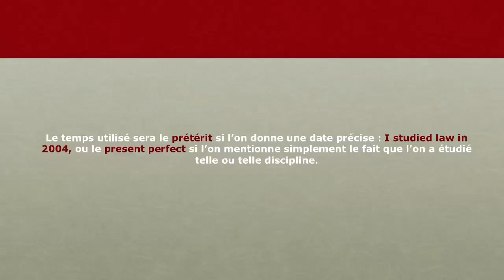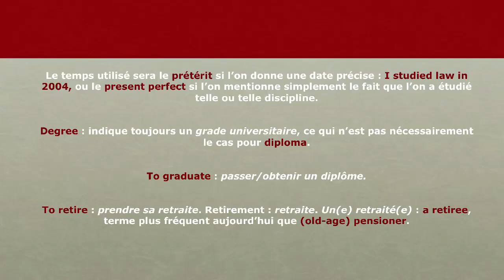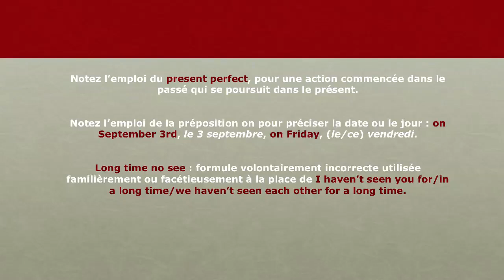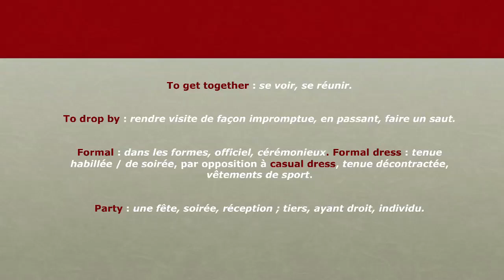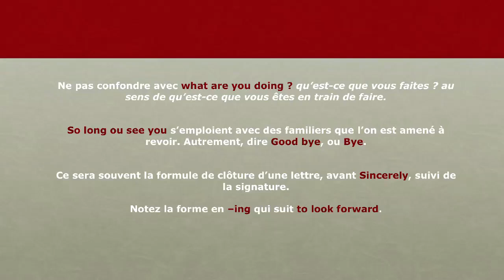7 - L'anglais au Bureau - Vie Sociale - Remarques et vocabulaire suite